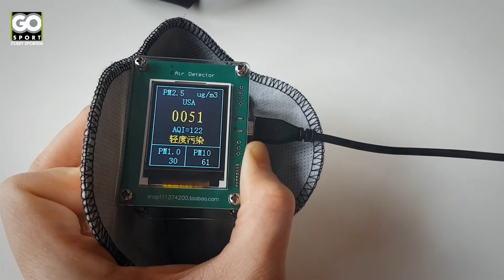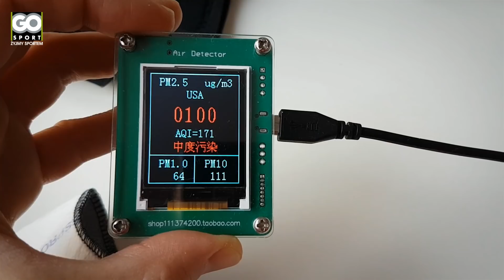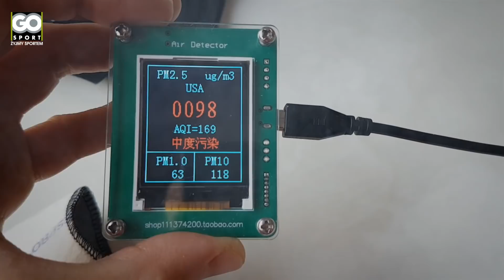Czy w masce antysmogowej da się biegać? Sprawdzamy maskę do biegania Respro!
Chcesz wyjść na trening, ale zwłaszcza jesienią martwisz się o stan powietrza i swoje zdrowie? Myślisz o zakupie maski antysmogowej, która zapewni Ci spokój na treningach w smogowe dni?

Redaktor GO Bloga Marcin „Krasus” Krasoń sprawdza dla Was jak działa maska przeciwsmogowa Respro.

Noszenie masek i ochrona dróg oddechowym to powszechny widok np. w Azji, na ulicach polskich miast wciąż decyduje się na to niewiele osób. Warto jednak zaopatrzyć się w maskę, która ochroni nasze zdrowie i płuca w kolejnym sezonie grzewczym, kiedy zwłaszcza duże miasta borykają się ze złym stanem powietrza.

Z tego filmu dowiesz się:
- ile procent zanieczyszczeń może zatrzymać filtr maski antysmogowej
- z jakich elementów składa się maska
- jak biega się w masce antysmogowej

Jeśli zainteresował Cię ten film, zobacz inne video GO Sportu:
2. Czy warto zakładać kask rowerowy? GO Blog pokazuje, co może się stać, gdy upadniemy na rowerze bez kasku
4. Ćwiczenia wzmacniające dla biegaczy – przykładowy trening uzupełniający prezentują Ambasadorzy GOSport, Tomek Bomba i Magdalena Głaszczka?